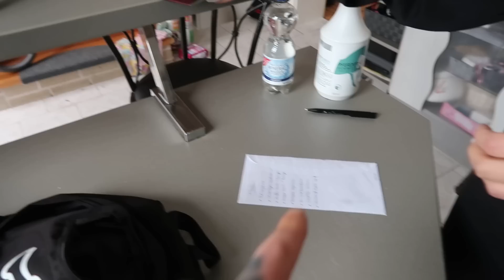Vorbereitungen | Organisation | Reisepässse abholen | Fliegen zu 10. | Die Großfamilie